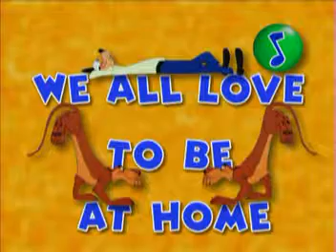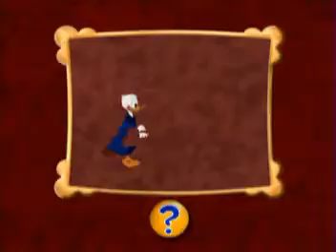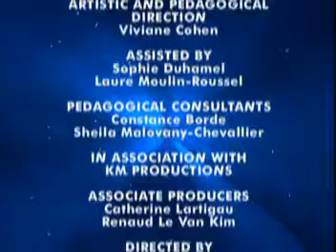12 Disney s At home